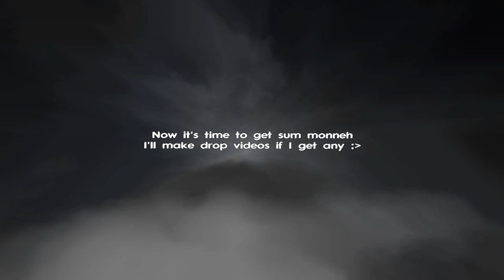Satutommi achieves 99 Mining and the Max cape